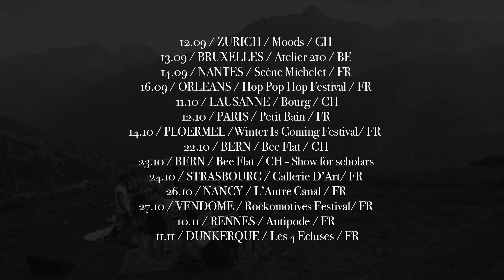Peter Kernel & Their Wicked Orchestra Tour Trailer 2017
PETER KERNEL & THEIR WICKED ORCHESTRA
Harp, Harmonium, Piano, Cello, Viola, Percussions

12.09 / ZURICH / Moods / CH
13.09 / BRUXELLES / Atelier 210 / BE
14.09 / NANTES / Scène Michelet / FR
16.09 / ORLEANS / Hop Pop Hop Festival / FR
11.10 / LAUSANNE / Bourg / CH
12.10 / PARIS / Petit Bain / FR
14.10 / PLOERMEL / Le Thy'roir / FR
22.10 / BERN / Bee Flat / CH
23.10 / BERN / Bee Flat / CH - Show for schools
24.10 / STRASBOURG / Supersounds Festival / FR
26.10 / NANCY / L’Autre Canal / FR
27.10 / VENDOME / Rockomotives / FR
10.11 / RENNES / Antipode / FR
11.11 / DUNKERQUE / Les 4 Ecluses / FR

Trailer filmed by Sebastiano Piattini